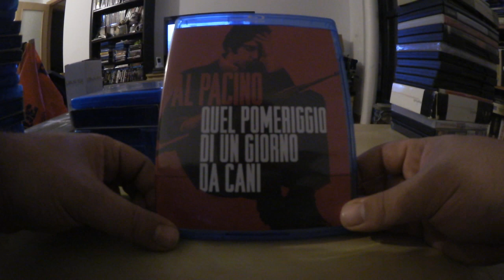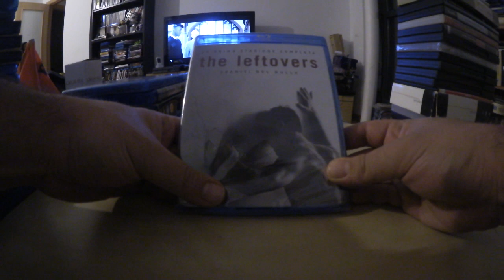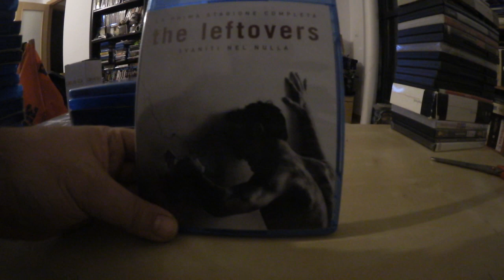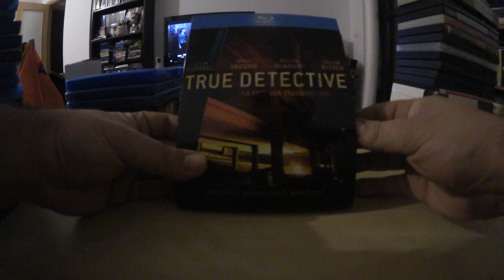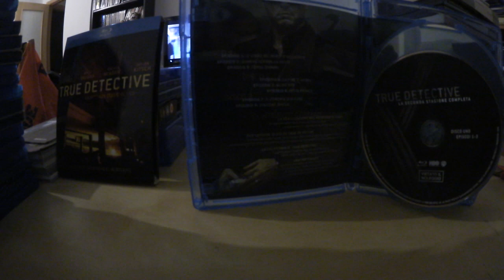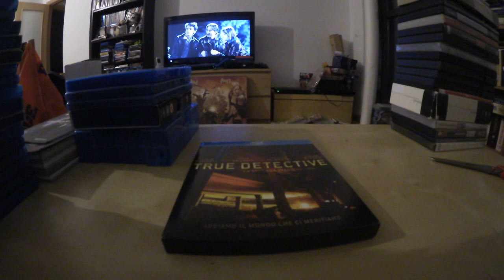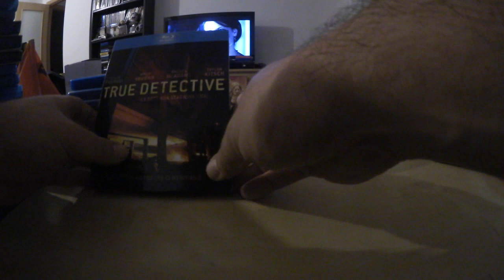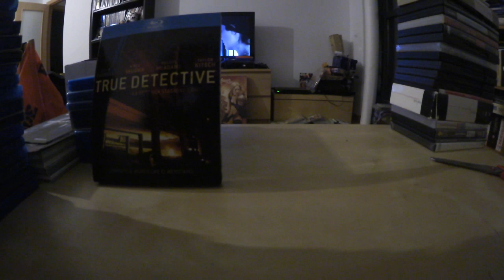Unboxing amazon Italia